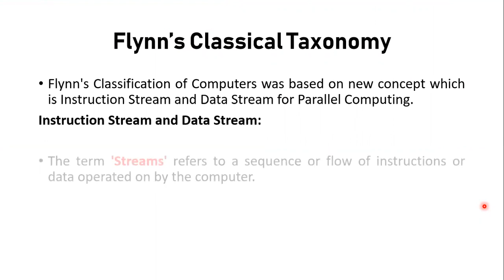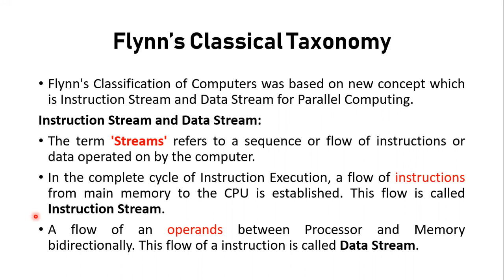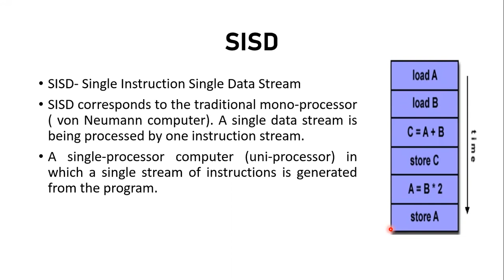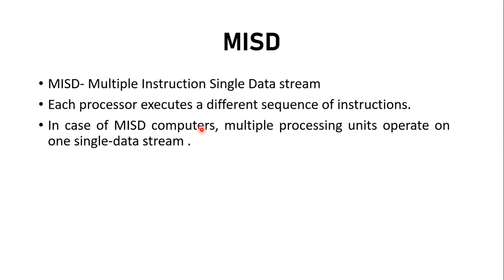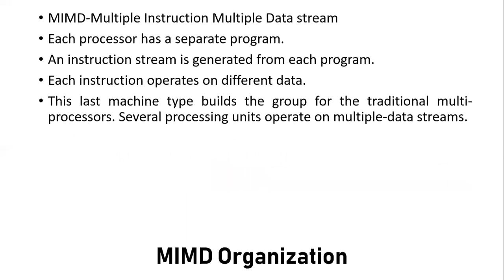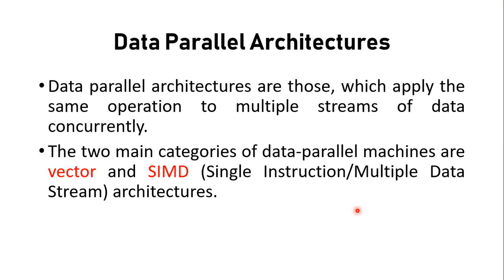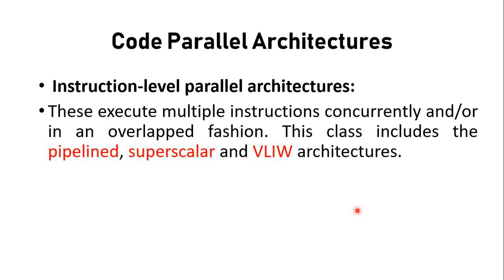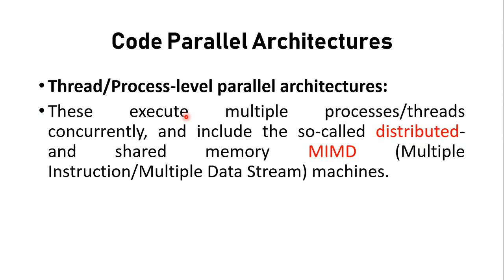Flynn's Taxonomy of Classification || Distributed and Parallel Computing || In urdu